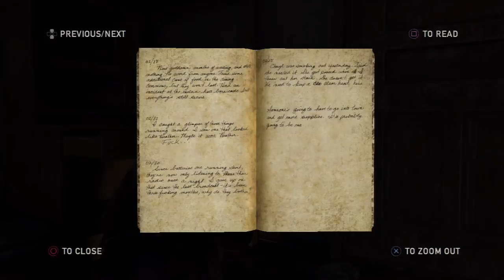The Last of Us Gameplay Walkthrough Part 37 "Go Big Horns" (PS3 Let's Play Campaign HD)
What does it take to survive in the brutal yet beautiful world that is The Last of Us? This is what you'lll be faced with at every turn as Ellie and Joel embark on an epic journey that will explore the depths of humanity and push them to the limits of human perseverance.

The Last of Us characters include: Joel, Ellie, Bill, Tess

This The Last of Us let's play will be a complete gameplay walkthrough and will include the ending aswell as a final game review.

Zuma